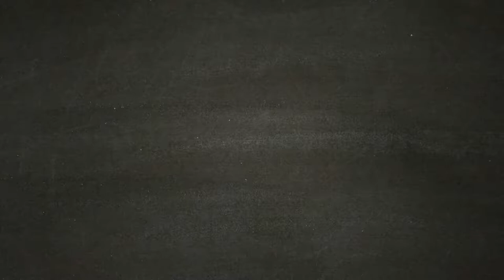Le Olimpiadi - ASSASSIN'S CREED ODYSSEY [Walkthrough Gameplay ITA HD - PARTE46]